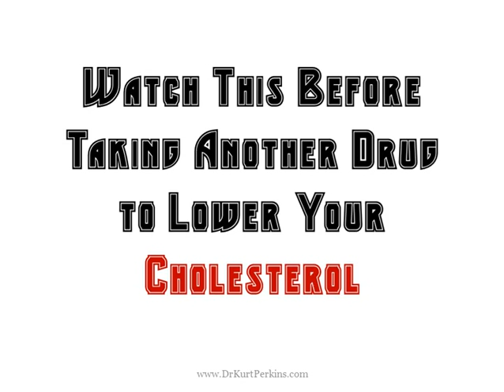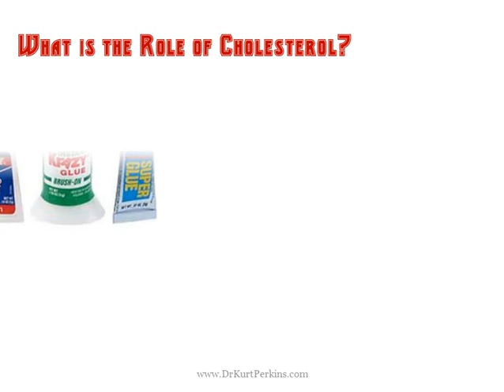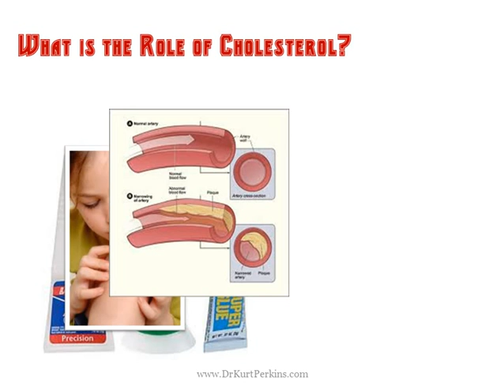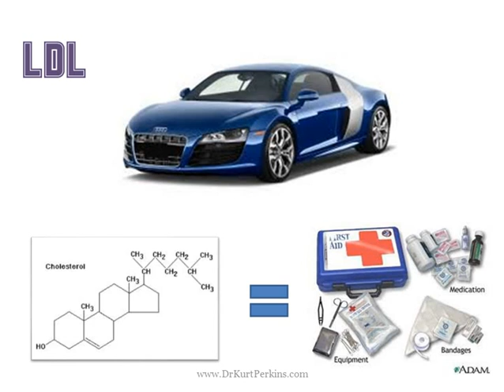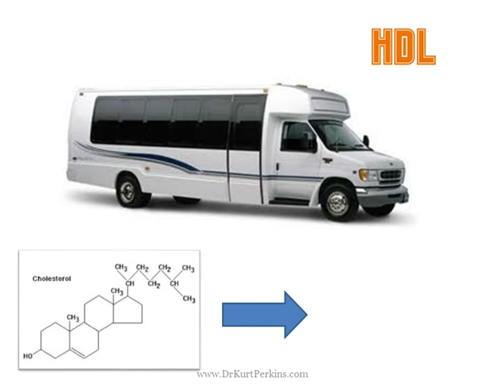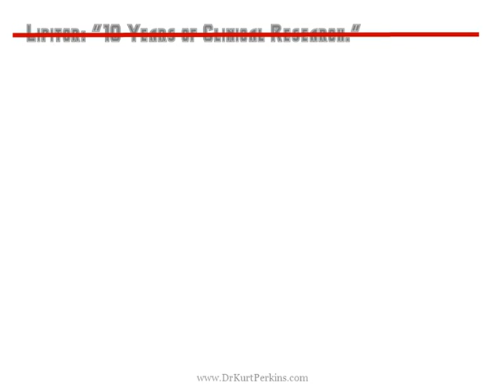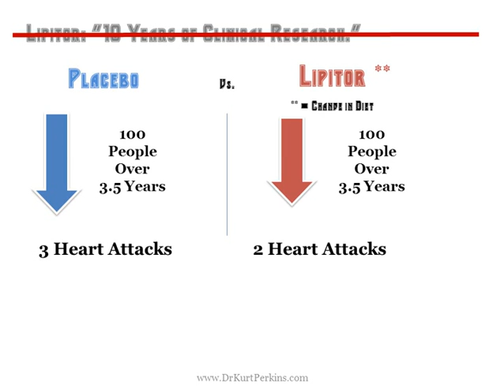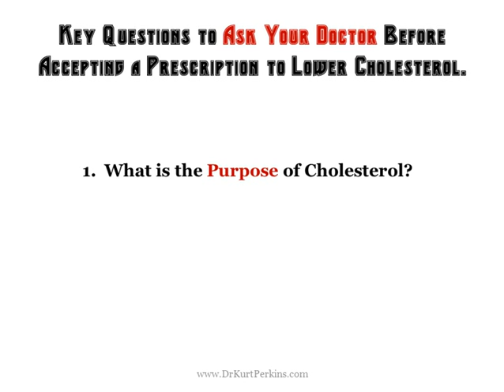Watch This Before Taking a Drug to Lower Cholesterol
There is no such thing as good or bad cholesterol. Learn the real role of cholesterol in creating a better, longer, life.